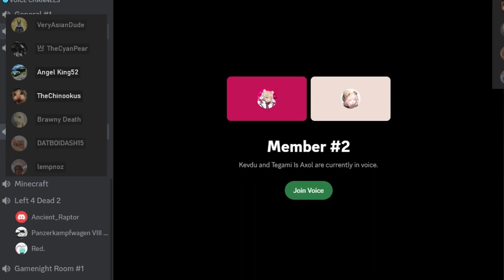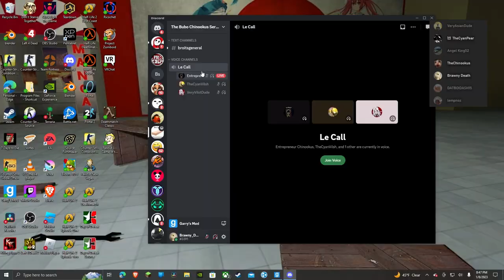MILKDRIFT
going to be gone for a week so no videos till then.

Server name: Official Mall of the Dead - FWKZT.com